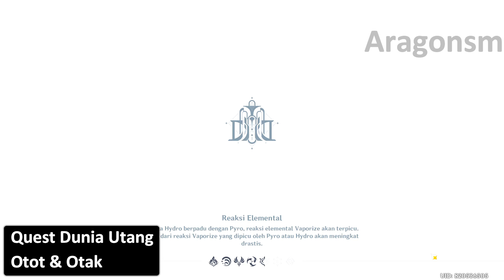Semua Quest Dunia & Secret Di Penjara Meropide PART 1 !!!【Genshin Impact Indonesia Fontaine 4.1】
Akhirnya map fontaine rilis juga di patch 4.1 dan saatnya petualang kita dimulai lagi untuk bertemu dengan archon hydro yaitu furina dan teman2 baru di fontaine & Mari dukung terus chanel ini agar berkembang dan tentunya saya akan lebih semangat lagi membuat videonya guys !!!